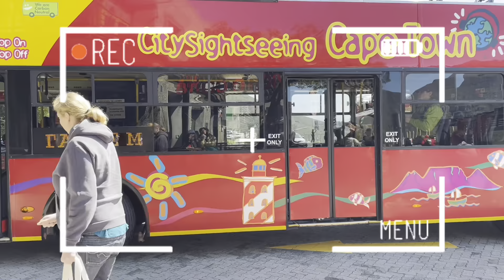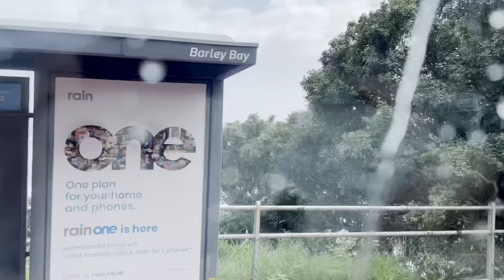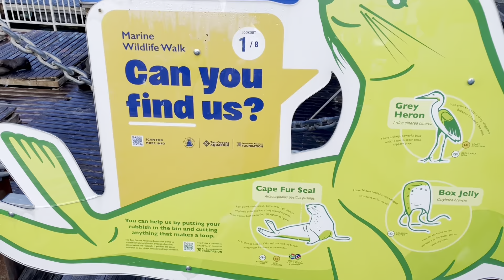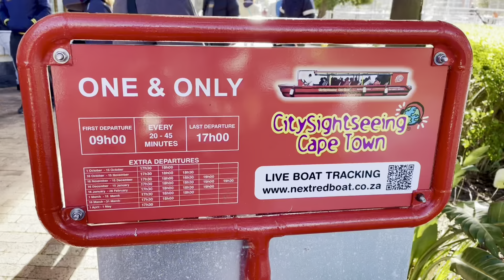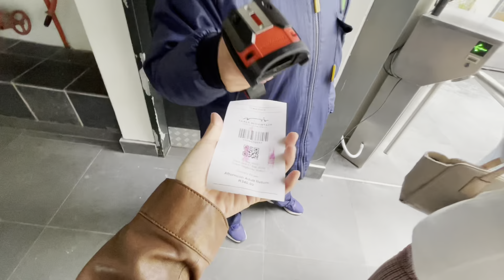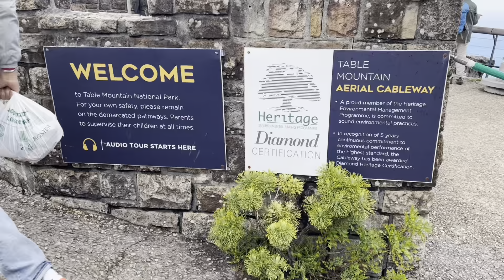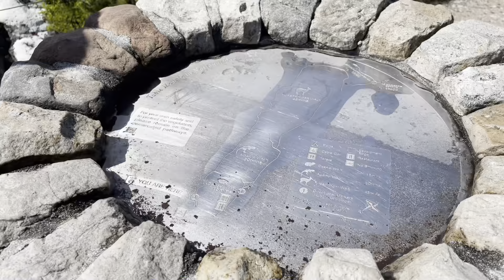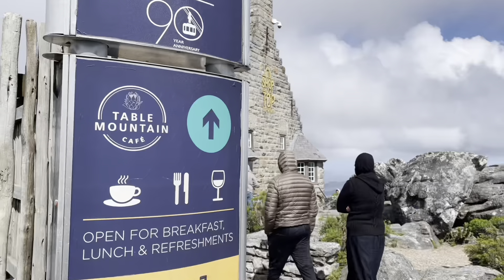Cape Town Travel Vlog with family | Sept 2023 | Ep.02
It's annual family travel time, we have different experiences since it is our first time in Africa. Cape Town was great and I will bring you guys together with me :)